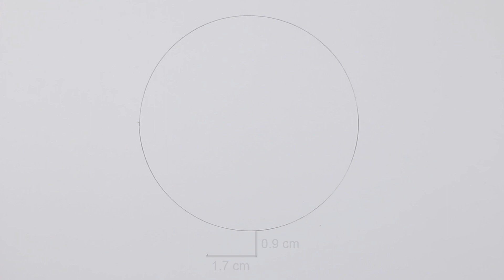如何畫三重愛 | 我喜歡的女孩忘記戴眼鏡 | How to draw Mei Ai | The Girl I Like Forgot Her Glasses | 動漫 | 遊戲 | 畫畫 | 教學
好きな子がめがねを忘れた | 三重 あい
如何画三重爱 | 我喜欢的女孩忘记戴眼镜 | 三重爱 | 画画教学
如何畫三重愛 | 我喜歡的女孩忘記戴眼鏡 | 三重愛 | 畫畫教學
How to draw Mei Ai | The Girl I Like Forgot Her Glasses | drawing tutorial

畫具：
Staedtler 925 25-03 (PILOT 0.3mm 2B)
Mitsubishi 9800 3H
KOH-I-NOOR 橡皮筆
FABRIANO BRISTOL paper